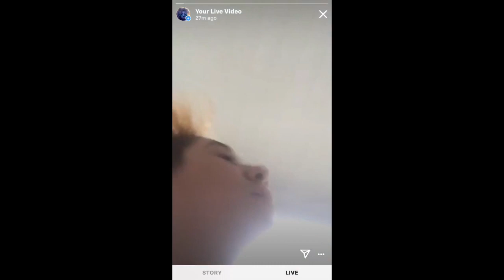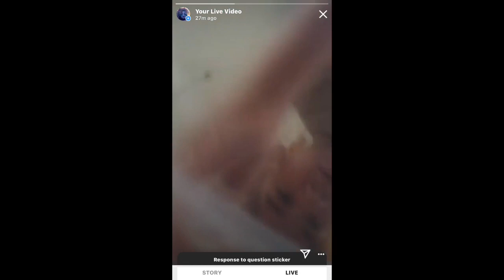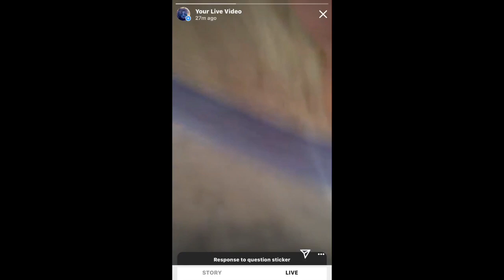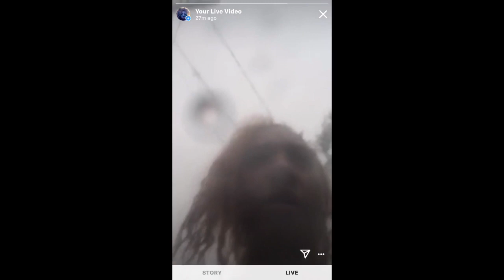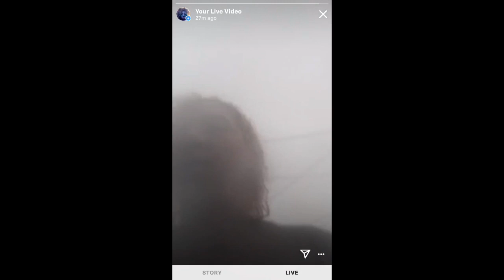Singing Rain Rain Go Away Until The Rain Goes Away (It Took Like 4 Hours)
Fuck ImJayStation

Talk To Somebody If Your Feeling Depressed Or Suicidal Your Life Is Too Important To Lose